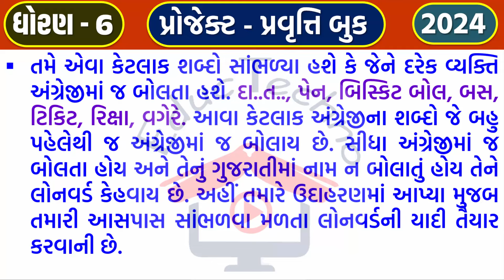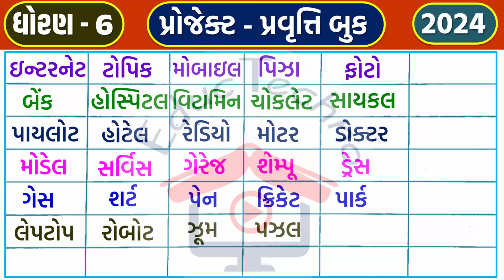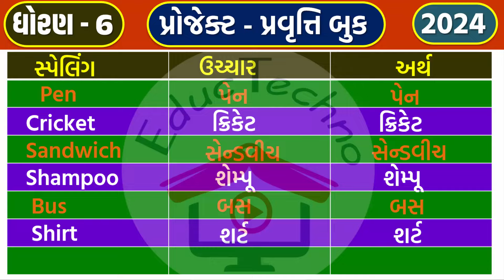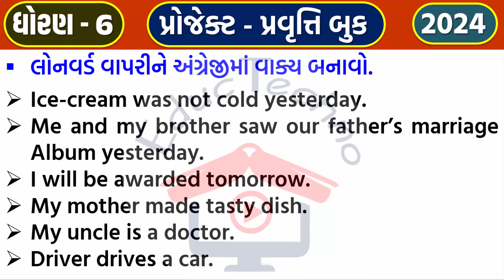std 6 project book pravruti 10 | dhoran 6 project book pravruti 10 | ધોરણ 6 પ્રોજેક્ટ પ્રવૃત્તિ બુક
dhoran 6 project pravruti book Pravruti 10 | std 6 project book 10 | ધોરણ 6 પ્રોજેક્ટ પ્રવૃત્તિ બુક 10 | std 6 project book pravruti 10 - dhoran 6 project book pravruti 10 | ધોરણ 6 પ્રોજેક્ટ પ્રવૃત્તિ બુક 10 | educ techno

👉નીચેના મુદ્દાઓ શીખવામાં અમે તમારી મદદ કરીશું:-
std 6 project pravruti book 10
project pravruti book std 6 pravruti 10
dhoran 6 project pravritti book part 10
std 6 project pravruti book pravruti 10
project pravruti book std 6 project 10
std 6 project book pravruti 10
પ્રોજેક્ટ બુક ધોરણ 6 પ્રોજેક્ટ 10
dhoran 6 project book part 10
standard 6 project book pravritti 10
standard 6 project pravruti 10
dhoran 6 project pravruti book
ધોરણ છ પ્રોજેક્ટ પ્રવૃત્તિ બુક પ્રવૃત્તિ 10
ધોરણ 6 પ્રોજેક્ટ પ્રવૃત્તિ બુક 10
ધોરણ 6 પ્રોજેક્ટ બુક પ્રવૃત્તિ 10
dhoran 6 project pravritti book pravritti 10
dhoran 6 project book pravruti 10
ધોરણ છ પ્રોજેક્ટ પ્રવૃત્તિ બુક 10
ધોરણ છ પ્રોજેક્ટ પ્રવૃત્તિ બુક
project book std 6 project 10
project book standard 6 project 10
std 6 project book project 8
dhoran 6 hindi project 10
dhoran 6 gujarati project 10
standard 6 project activity 10
dhoran 6 project pravruti book Pravruti 10
ધોરણ 6 પ્રોજેક્ટ પ્રવૃત્તિ બુક 10 English Around Me
std 6 project pravruti book 10 English Around Me,
std 6 project pravruti 10 English Around Me solution,
project 10 English Around Me,
dhoran 6 project pravruti book solution,
dhoran 6 project pravruti 10, std 6 project book
ધોરણ 6 પ્રોજેક્ટ પ્રવૃત્તિ બુક પ્રવૃતિ 10,
std 6 project book pravruti 10 English Around Me,
dhoran 6 project pravruti 10 English Around Me,
ધોરણ 6 પ્રોજેક્ટ પ્રવૃત્તિ 10 English Around Me,
dhoran 6 project book activity 10 English Around Me,
std 6 project work
ધોરણ 6 પ્રોજેક્ટ પ્રવૃત્તિ બુક પ્રવૃતિ 10 English Around Me,
ધોરણ 6 પ્રોજેક્ટ પ્રવૃત્તિ 10 English Around Me સોલ્યુશન,
ધોરણ છ પ્રોજેક્ટ પ્રવૃત્તિ બુક પ્રવૃત્તિ 10 English Around Me,
ધોરણ 6 પ્રોજેક્ટ, ધોરણ 7 પ્રોજેક્ટ પ્રવૃત્તિ બુક 10,